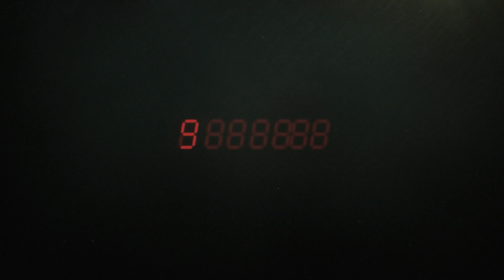Cea mai lungă noapte | Trailer oficial | Netflix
Când ceea ce este cu adevărat important este în pericol, scara valorilor se rearanjează rapid, iar cel mai mare dușman îți poate deveni un aliat apropiat. Haosul, acțiunea și misterul vor pune stăpânire pe închisoarea Monte Baruca pe 8 iulie.

Despre Netflix:
Netflix este liderul global al serviciilor de divertisment prin vizionare online, cu 222 milioane de abonați din peste 190 de țări care se bucură de seriale, documentare, lungmetraje și jocuri pe mobil într-o mare varietate de genuri și limbi. Abonații au acces nelimitat la conținut, oricând și oriunde, pe orice tip de dispozitiv conectat la internet. Aceștia pot reda, întrerupe și relua vizionarea, fără publicitate sau angajamente.

O închisoare psihiatrică e înconjurată de oameni înarmați, iar telefoanele nu au semnal. Scopul este prinderea lui Simón Lago, criminal în serie. Șase episoade. O noapte.